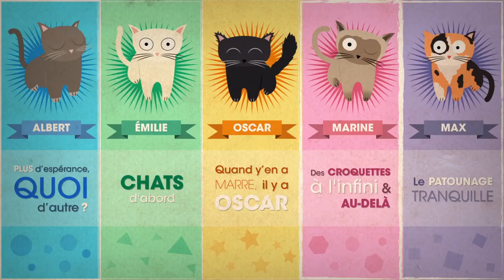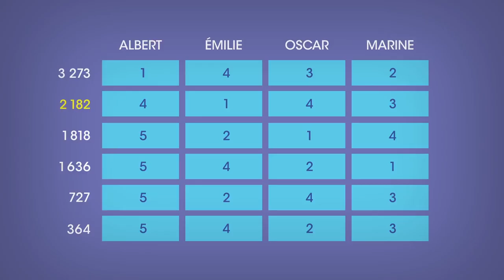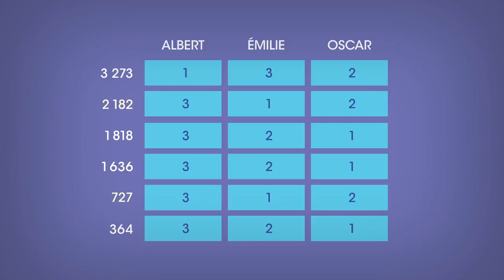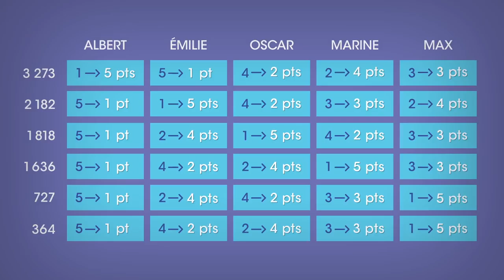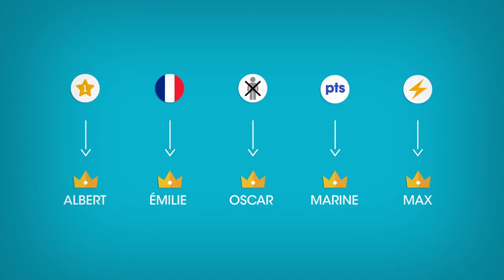Comprendre les votes presidentiel comment ça marche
Albert se met à la politique ! Il découvre que c'est aussi une histoire de mathématiques.

Vidéo basée sur une capsule du physicien Philippe Boulanger,
réalisée dans le cadre de l’émission Archimède (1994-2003).

A voir aussi : le système du jugement majoritaire, à propos duquel ScienceEtonnante a réalisé une vidéo

Merci à @Lebravex pour les sous-titres en français de cet épisode :-)
English subs by Nathan Uyttendaele.
Ondertiteling in het Nederlands door Nathan Uyttendaele, maar ook door Rik De Laet uit het Gemeenschapscentrum Watermaal-Bosvoorde Hartelijk bedankt voor je hulp, Rik!

    Auteur des sous-titres (Arabe)
        RIMA
    Catégorie
        Science et technologie
    Licence